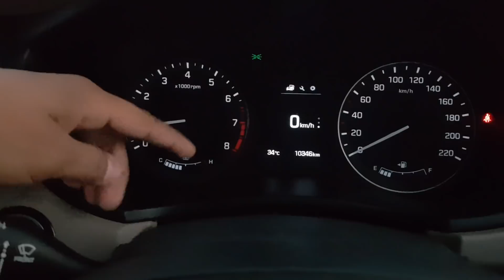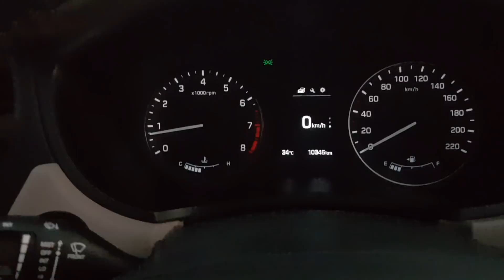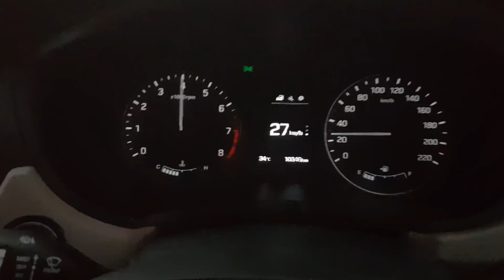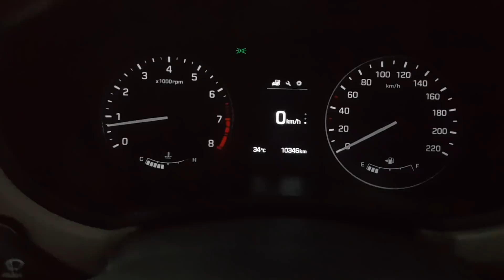Rev limiter in cars : Smart Tech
Namaste Dosto, Iss video main dekhiye rev limiter k baare main. Ye limiter speed ko nahi balki Engine RPM ko limit karta hai taaki Engine apni limit me rahe.